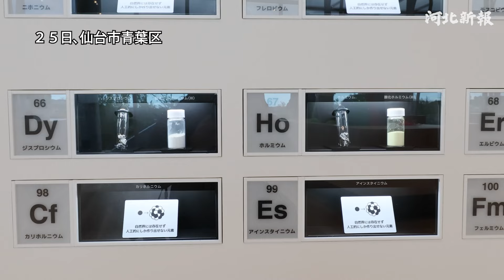仙台市科学館 改修終え４階きょう再開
◇河北新報オンライン